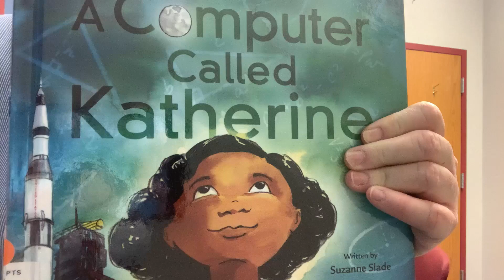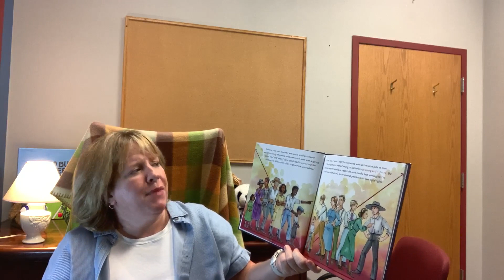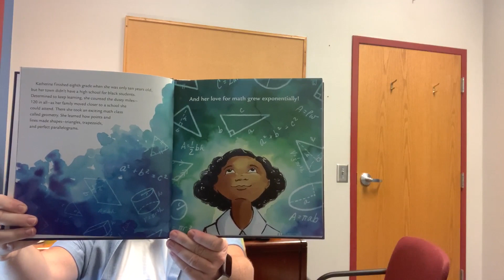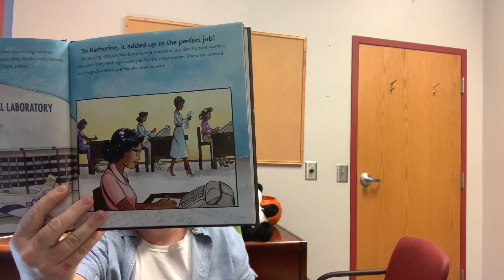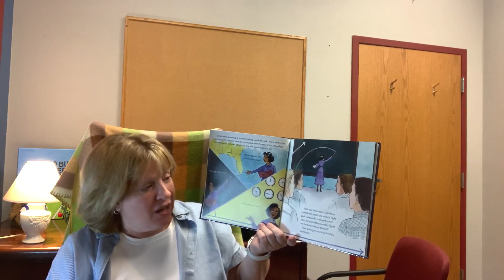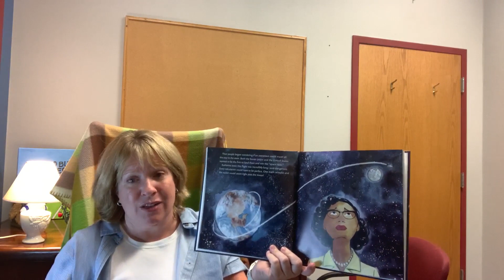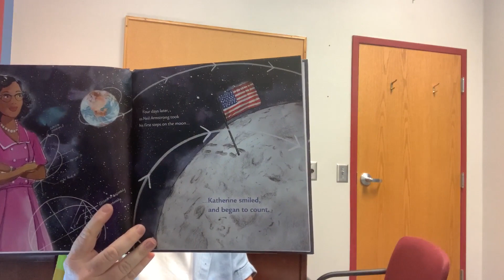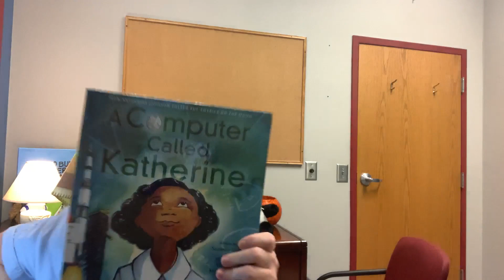A Computer Called Katherine: How Katherine Johnson Helped Put America on the Moon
This is a biography about Katherine Johnson, famous mathematician and NASA analyst.